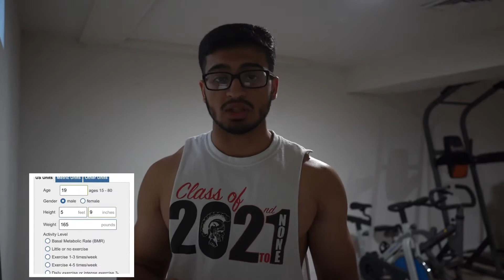How To BULK Step By Step | Make Bulking Easier